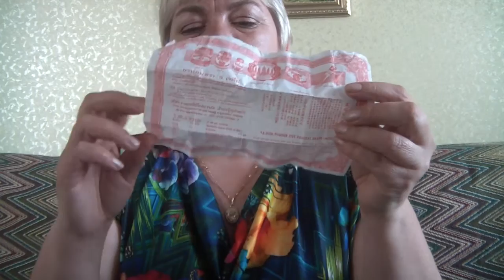Тайские штучки. Пустые и не совсем баночки 3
Вы можете заказать этот или любой другой  товар для здоровья и красоты из Таиланда, перейдя по ссылке интернет-магазина: